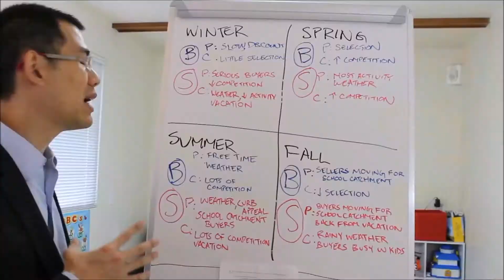The WRONG Question To Ask A Realtor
In this Video I talk about the wrong questions people ask Realtors when they are interviewing them.

They think common interview questions that have such cookie cutter answers and ask wrong questions because the answer doesn't reflect whether the Realtor is a good fit or not.

This Video: The WRONG Question To Ask A Realtor